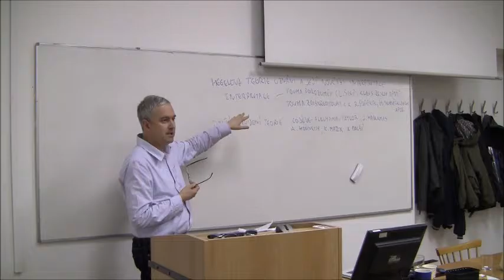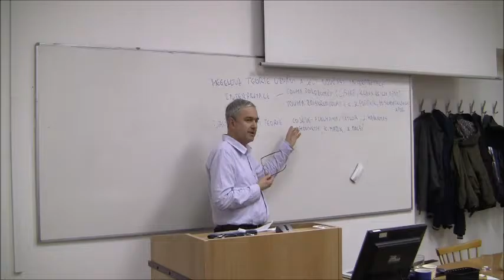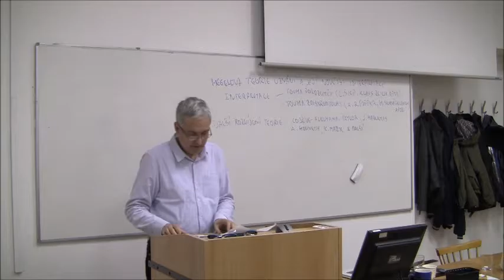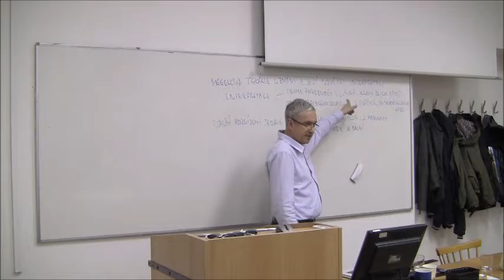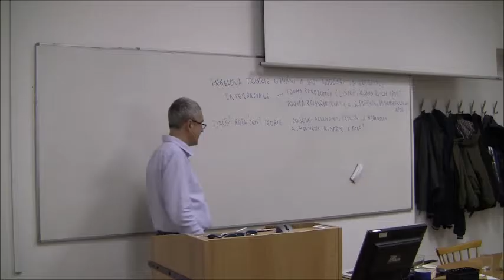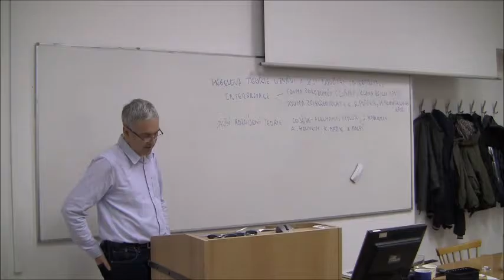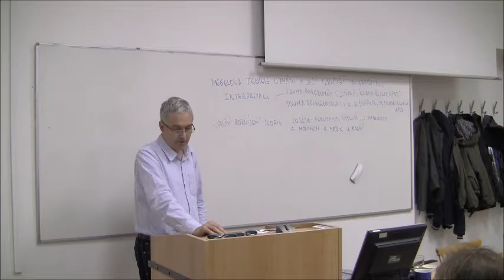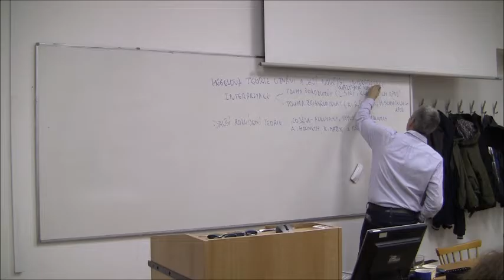PhDr. Ing. Jiří Chotaš, Ph.D.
Hegelova teorie uznání a její novější interpretace